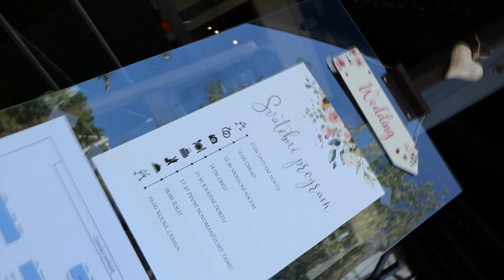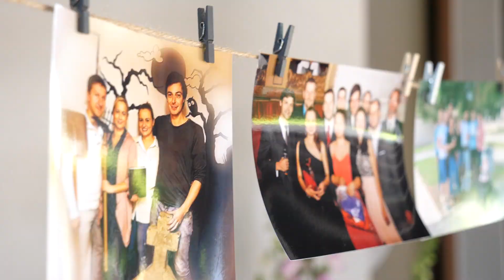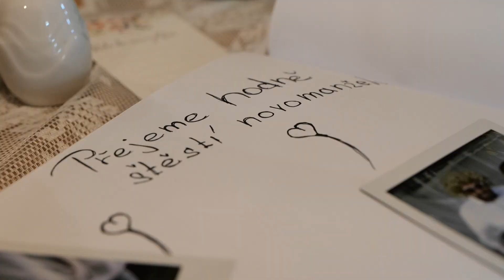Š + P | svatba | 18.6. 2021 | Penzion Nový Rybník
Svatební video, dokumentující sňatek Šárky a Pavla od 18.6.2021 v lásce na věčnost.